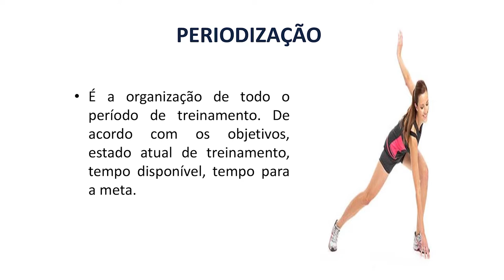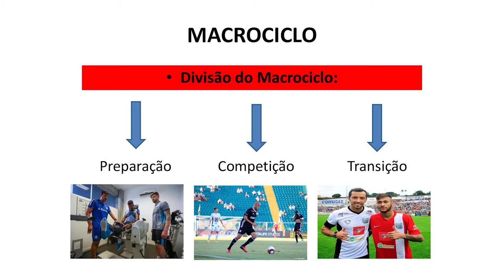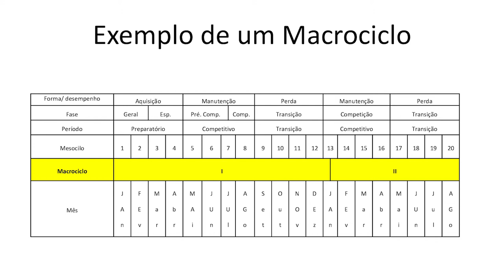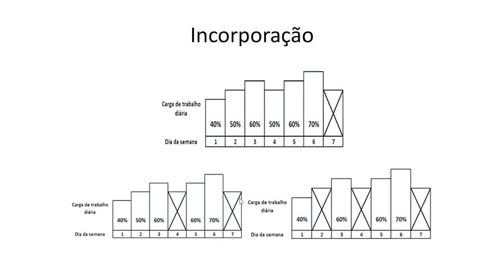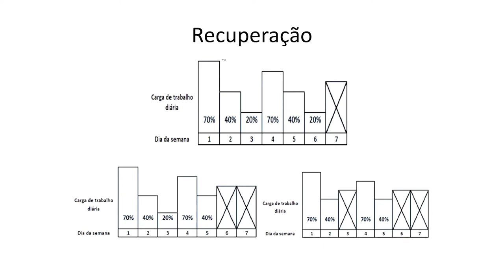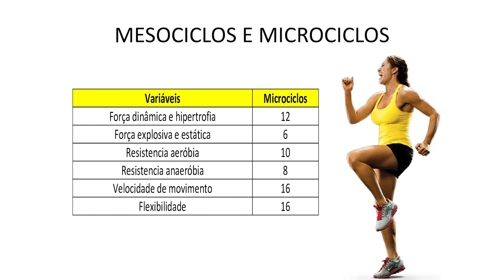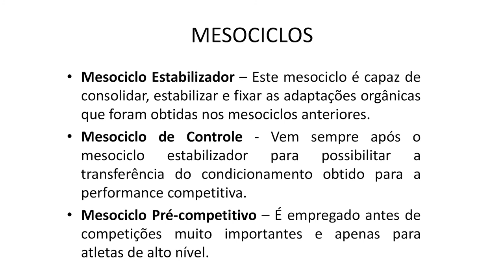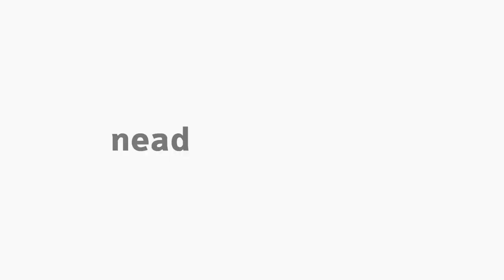[EFI] Periodização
Tema Periodização na  disciplina Treinamento Esportivo com o professor Marcos Antonio Araujo Leite para o curso EaD de Educação Física da Universidade Estadual do Centro-Oeste, do Paraná.